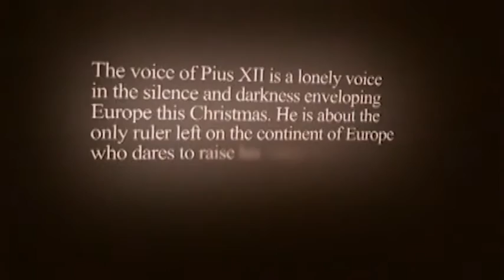A Hand of Peace:Pope Pius XII and the Holocaust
Film Trailer - A HAND OF PEACE: Pope Pius XII and the Holocaust. Gripping documentary that explores the difficult choices Pius XII faced during WWII, and the lives of tens of thousands of Jews he saved.

A Hand of Peace: Pope Pius XII and the Holocaust is an important contribution to the robust and timely debate that has arisen surrounding Pius's wartime record. Featuring interviews with world renowned Holocaust historian Sir Martin Gilbert; the Jesuit historian and postulator Fr. Peter Gumpel; author and ardent Pius defender Sr. Margherita Marchione, M.P.F., Ph.D., this gripping documentary explores the difficult choices Pius XII faced during the Second World War, and provides convincing proof that his bold, yet discreet, prophetic actions saved tens of thousands of Jewish lives and paved the way for a new era of Catholic-Jewish relations that have deepened over the past 50 years. Movie is shown in color.